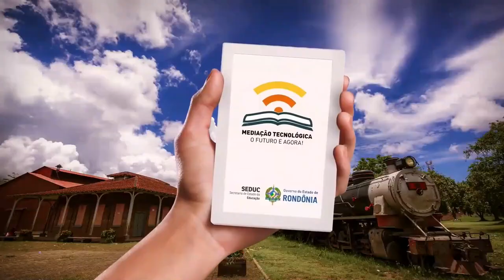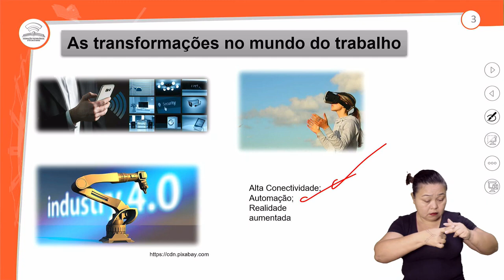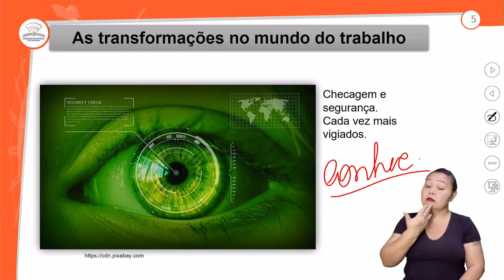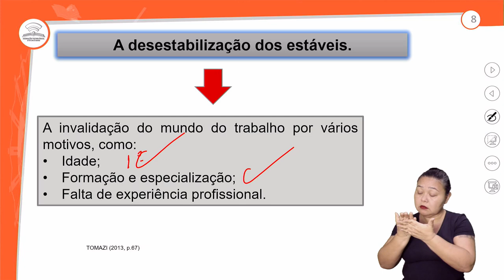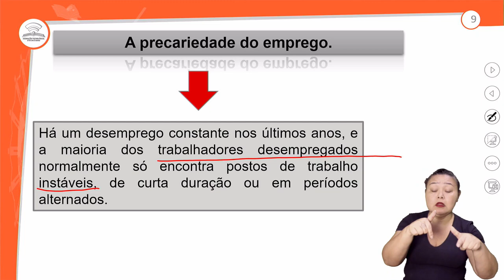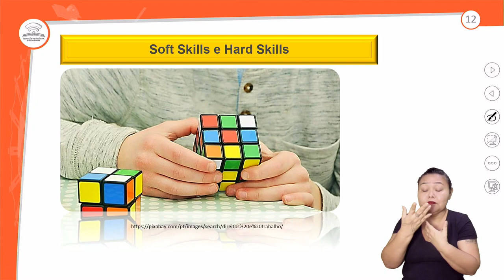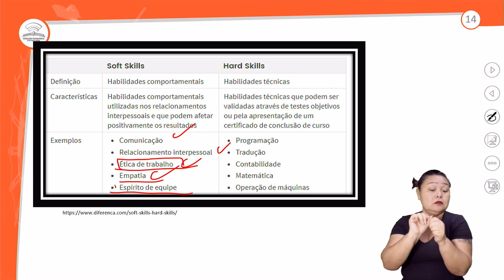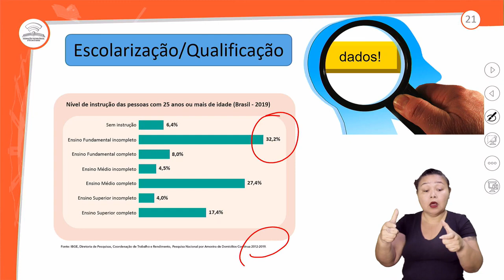9.1 - TRANSFORMAÇÕES NO MUNDO DO TRABALHO SOCIOLOGIA 2º ANO E M AULA 9.1 2024